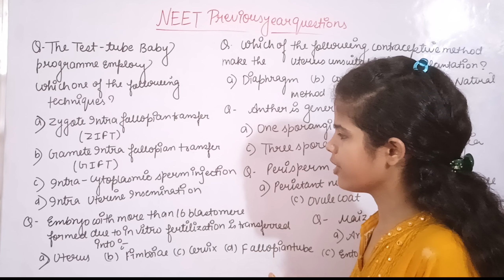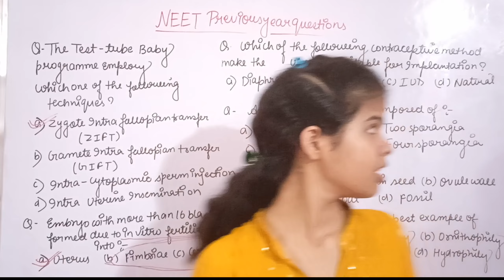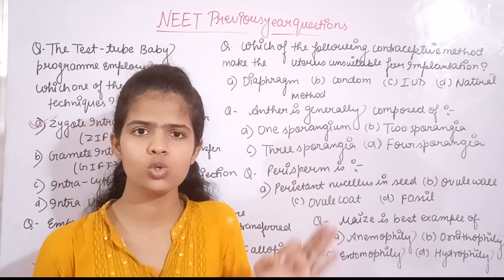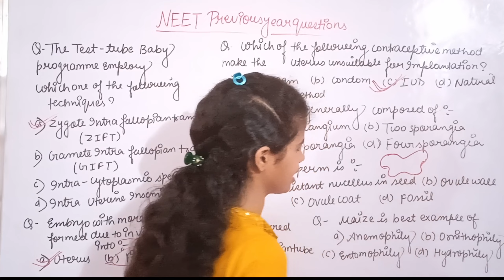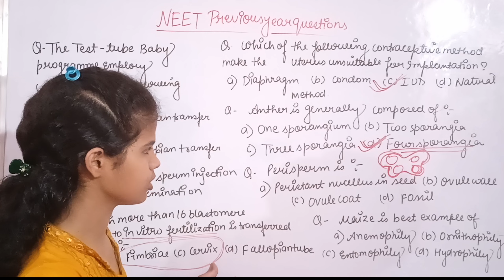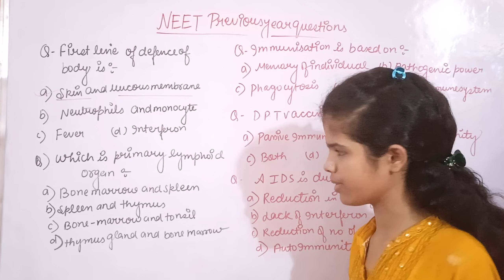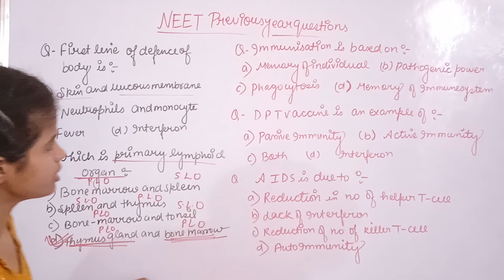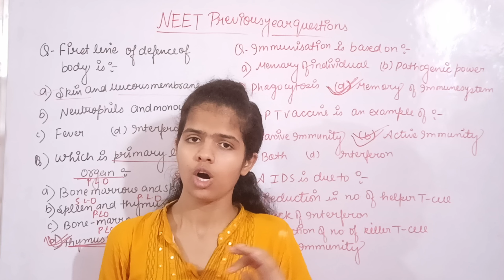NEET previous year MCQS|| Biology || Previous year paper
neet2022